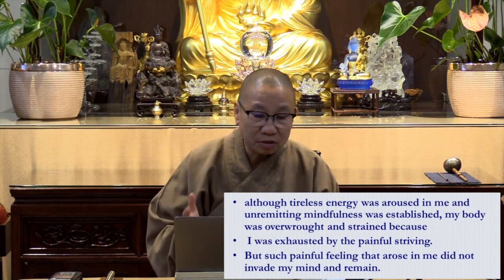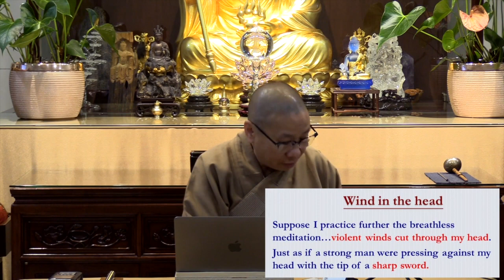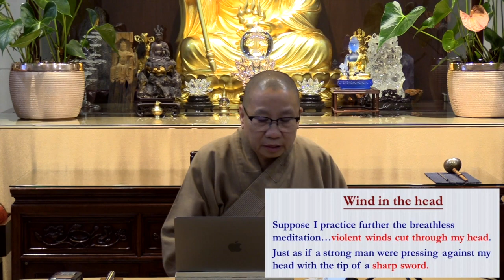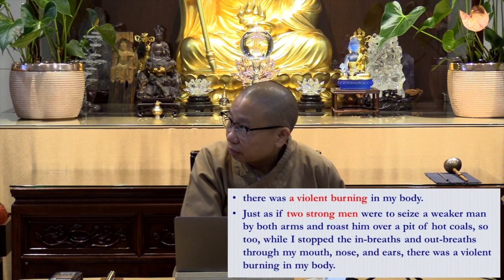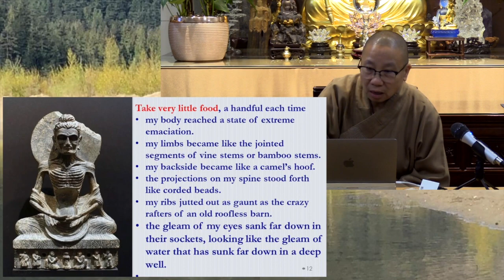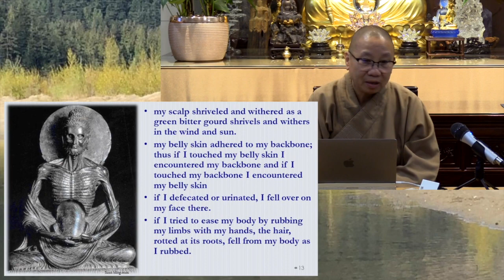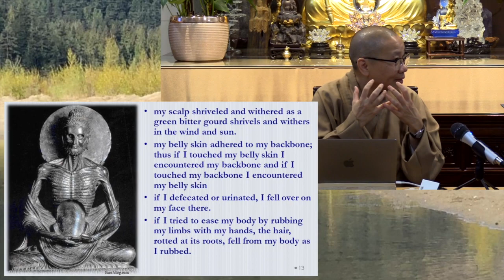Dharma Sharing with Ven. Yin Kit: In the Buddha's Words (Part 13 of 44)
Ven. Sik Yin Kit (known affectionately as Sister Jessie), a widely revered Dharma teacher and  socially engaged Buddhist, is the head of the Po Lam Buddhist Association in the Canadian province of British Columbia.

In this series of 44 videos, Ven. Yin Kit shares the teachings of the Buddha through suttas compiled by Ven. Bhikkhu Bodhi, in his book "In the Buddha's Words."

Published with permission of Po Lam Buddhist Association.